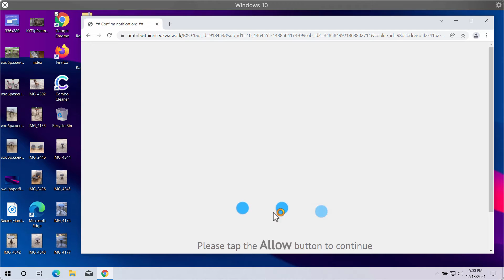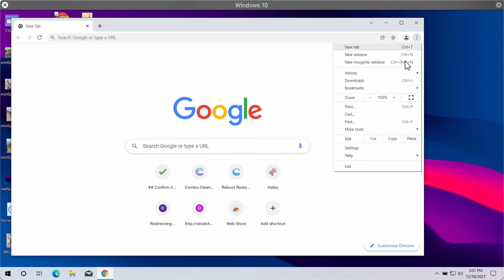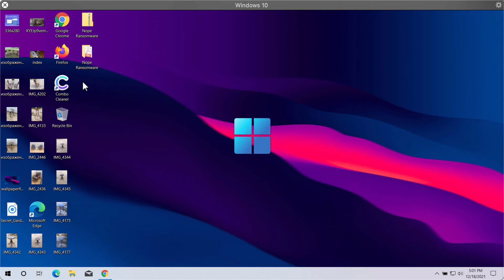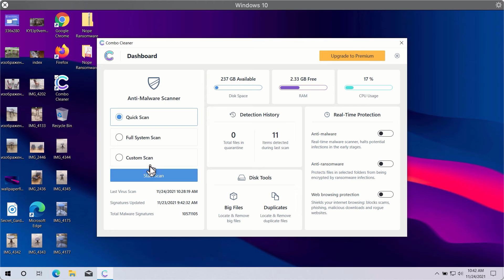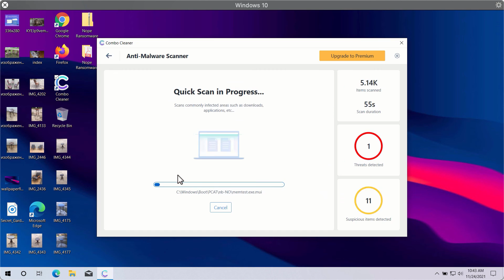Withinriceukwa.work pop-up notifications - how to block?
Withinriceukwa.work is a deceptive site displaying the multitude of ads in the form of repeated web push notifications. You nee to get rid of them manually as explained clearly in the video, or use Combo Cleaner Antivirus to fix your system automatically.